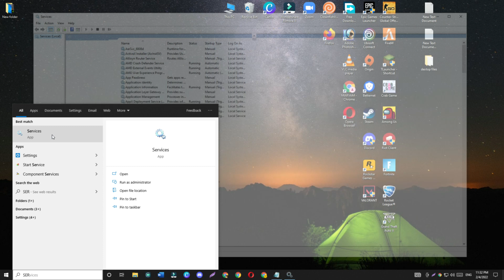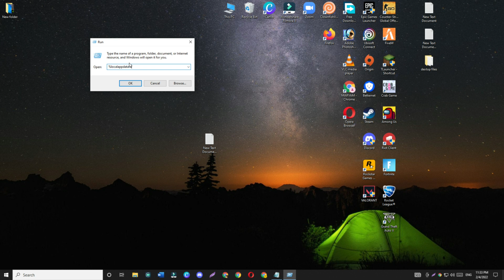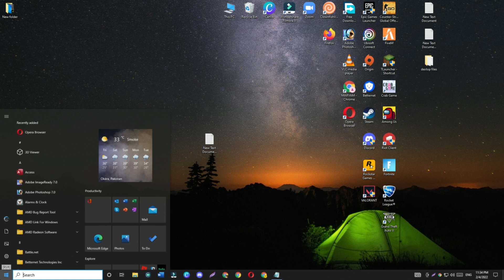How to Fix van 1067 error valorant windows 11/10 | valorant has encountered a connection error 2023